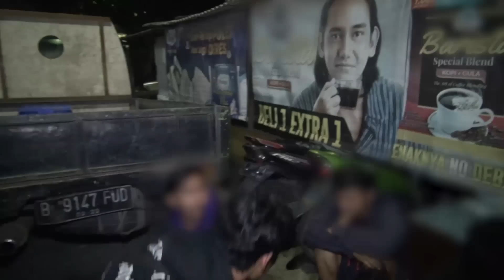Gara-Gara Pemuda Ini Pak Polisi Jadi Bingung Sebenarnya Dia Tawuran Apa Nggak - 86